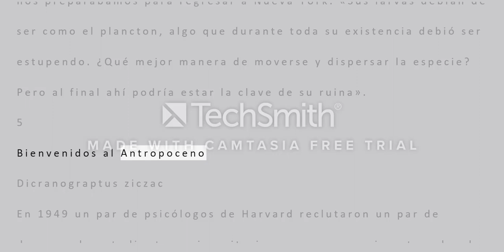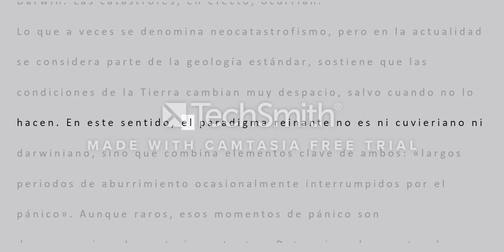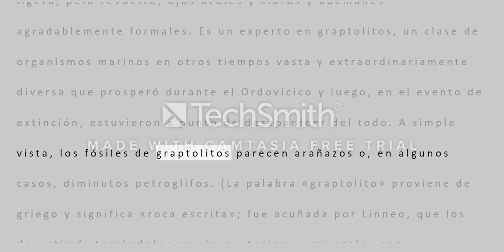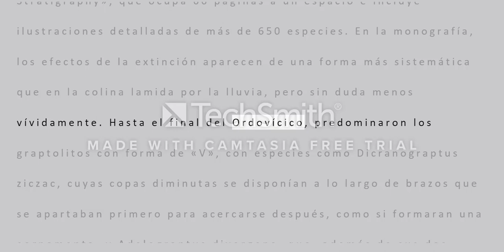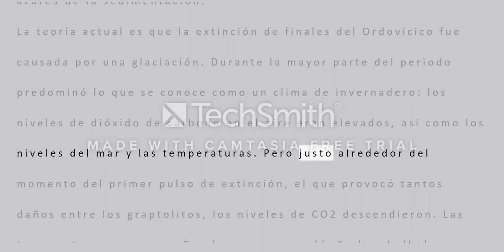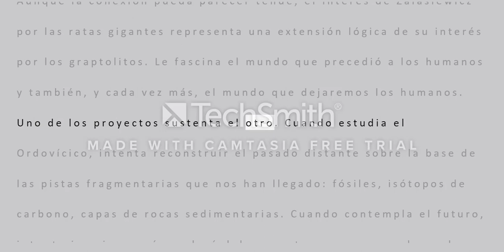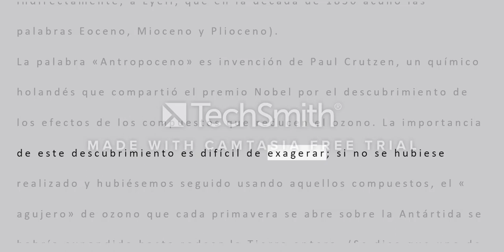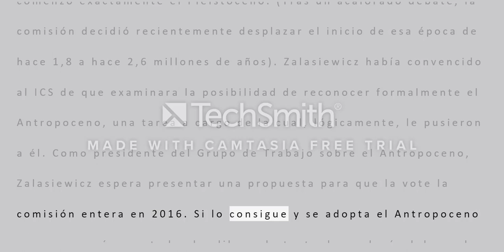5. Bienvenidos al Antropoceno - Dicranograptus ziczac (06/14)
5. Bienvenidos al Antropoceno - Dicranograptus ziczac (06/14)
La sexta extinción
Elisabeth Kolbert
Una historia nada natural